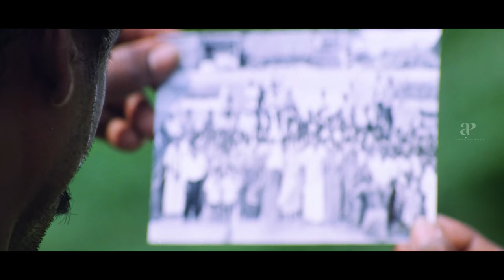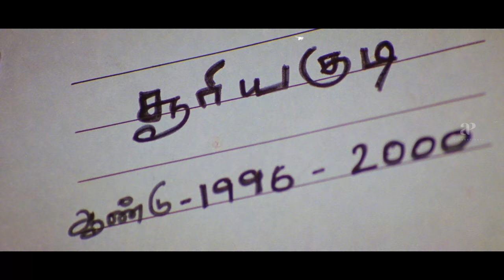Neranja Manasu Tamil Movie 4K Scenes | Ayyanar meets Sivanandi | Vijayakanth | Manorama | Suman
Ayyanar meets Sivanandi, Neranja Manasu Tamil Movie 4K Scenes on AP International. Directed by Samuthirakani and Produced by V. Gnanavel and Jayaprakash. Music done by Karthik Raja and Vidyasagar.